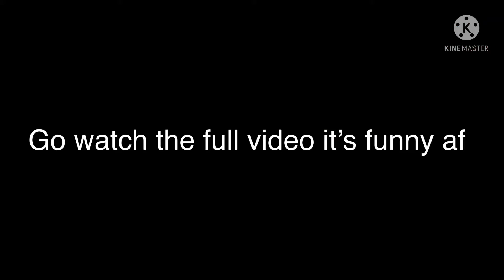For the memes